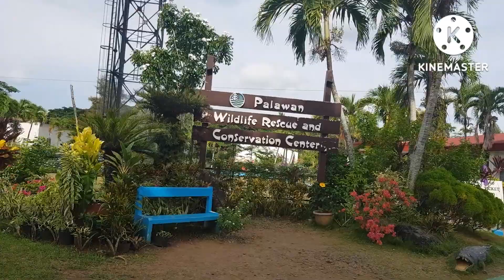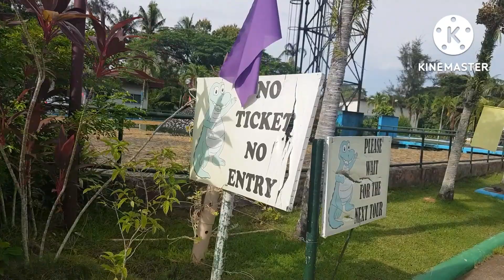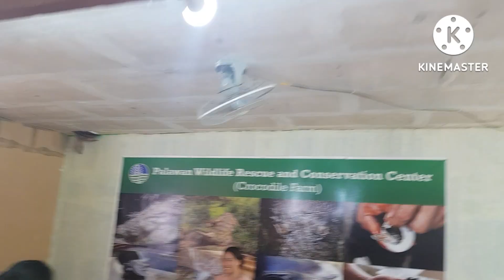Amari's First Tour at Crocodile Farm Puerto Princesa City